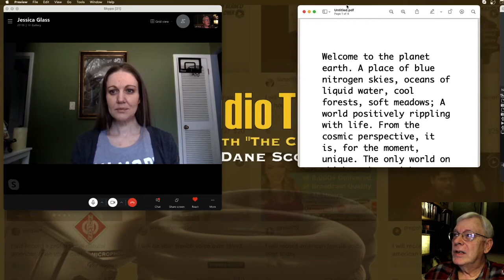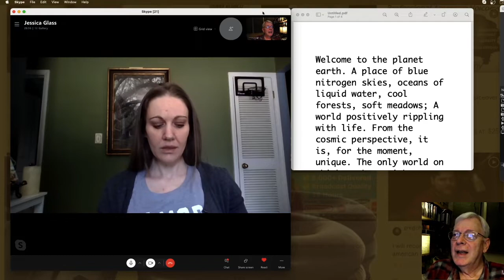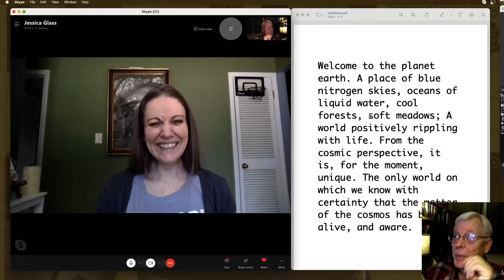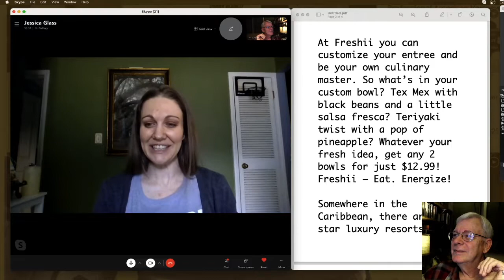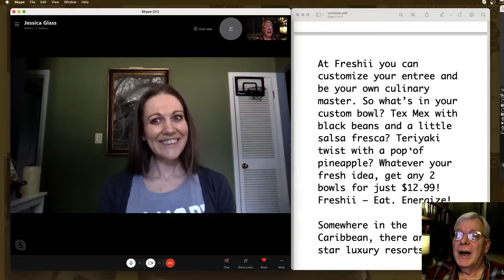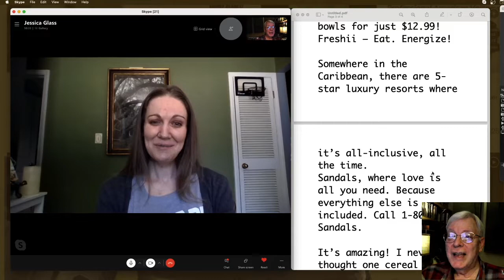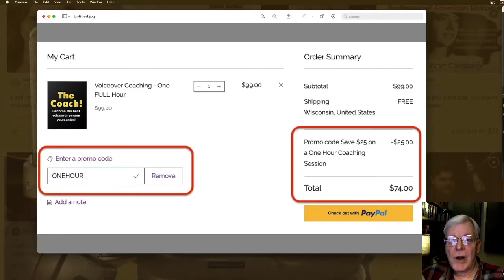Experience a Real Voiceover Coaching Session!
Just what is it like to get voiceover coaching?  Scary?  Intimidating?  Worthwhile, or not so much?  See what a real coaching session is really like, as student Jessica Glass joins me for a really fun first coaching experience together!

Want to take this with you when you hit the road?

- Want to get better at what you do?  Consider voiceover coaching with someone who has 45+ years of experience!

-- Opportunities for you...

Just what the heck are "HeadSlappers," and why are they earning so much money for me, and for others, on Fiverr?

If you are on Fiverr and/or Upwork and do voiceovers, you NEED to be in the Fiverr and Upwork Voiceover Lounge group, the friendliest and most relaxed VO group

Are you at the stage where you're considering a voiceover demo, but aren't sure where to start?  A GREAT course on the subject is here, featuring a Dream Team of experts.  I'm joined in the conversation by some of the most prominent VO people in the industry!

There's GOLD in them thar Fiverr hills, if you know where to dig!  Get ten proven ways to earn more money on Fiverr, in my "Fiverr GOLD" course

Dane Scott
The Gig Doctor
The Coach